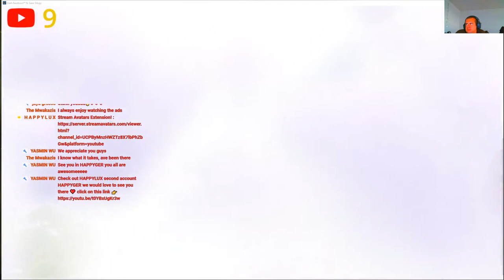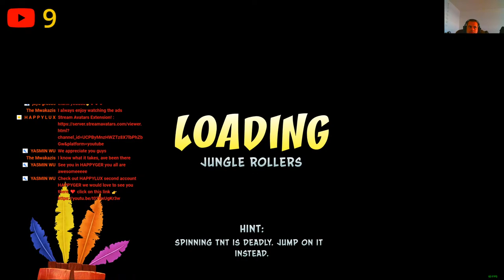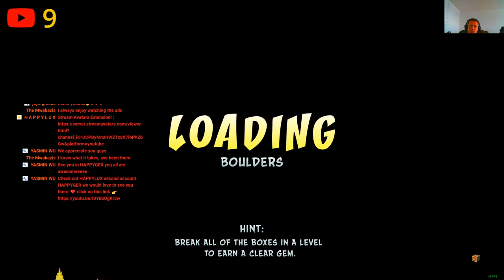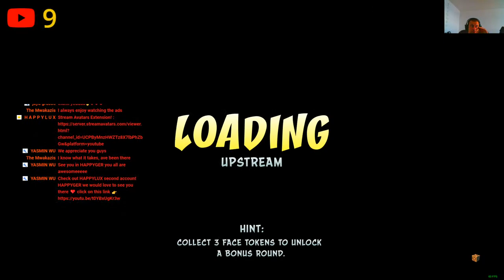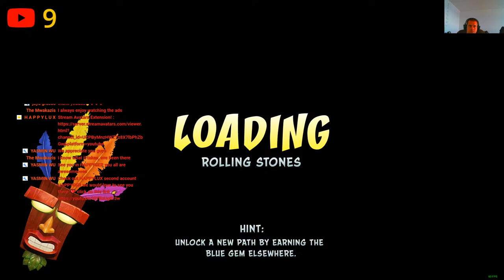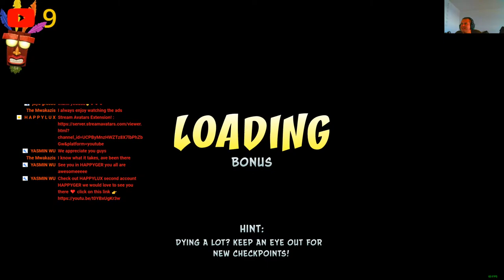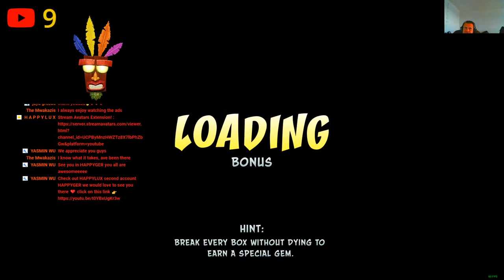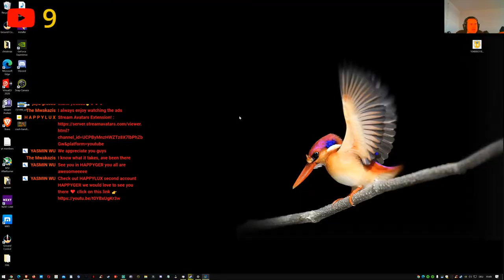🏎📈 LETS GROW YOUR CHANNEL HERE 🏎 📈💚!| 🎊 (100 min) 🗯 (Part 7) 📈🌈💚